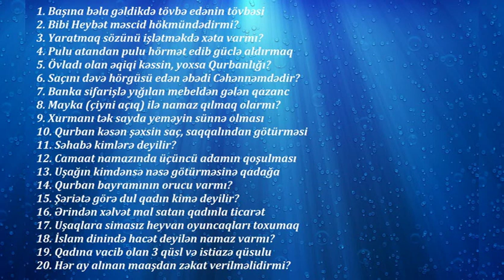Ömər Cumanov - Sual və Cavab 111